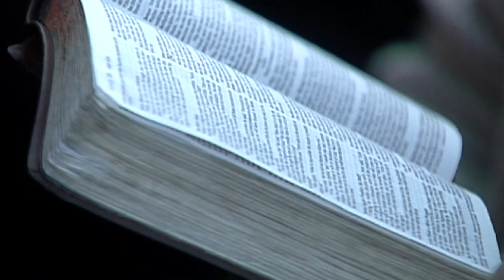Pastor Jay Fallon Summer Fire Conference 2015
Pastor Jay Fallon Summer Fire Conference 2015 Key scripture Luke 19:1-10  Credit to Omni vision who videoed all sessions at sf2015